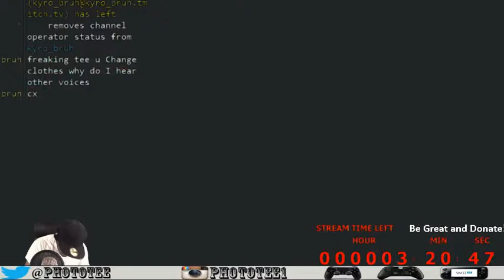NBA 2k15 Midnight Run (team speak with friends) come hang out - 1 / 8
Craviving some basketball I started an online battle tournament during the Midnight hours. I won 1 and lost 1 -- Watch live